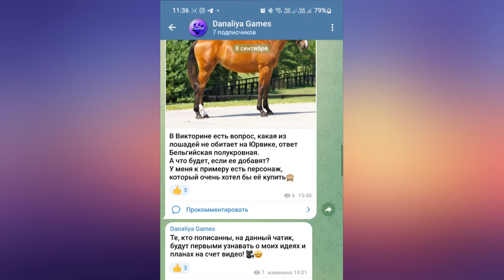Обновление. Обновленные Чемпионаты |Star Stable Online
На старт, внимание. МАРШ!!!